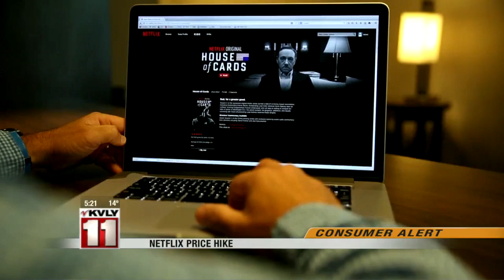5:00pm News January 21-Part 2